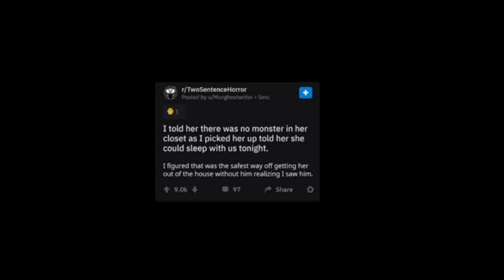"Safest Way" (Gacha club) (horror)